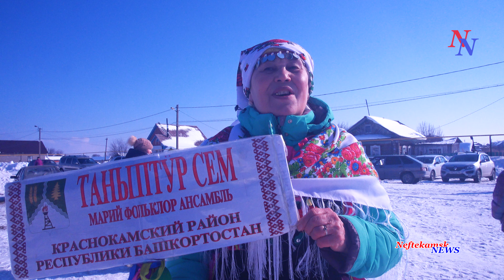Ӱярня (Марийская Масленица) в с.Редькино, Краснокамский район, Башкортостан. 7 марта 2021 г.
Ӱярня (Марийская Масленица) в селе Редькино, Краснокамского района, Республика Башкортостан.
Ӱярня– древнейший праздник марийцев, он соответствует русской Масленице. Это – праздник проводов зимы и встречи весны.   Обряды были направлены на пробуждение природы и возрождение плодородных сил земли,  достижение хозяйственного благосостояния и семейного благополучия.
Национальный обрядовый праздник «Ӱярня» ведет начало с древних времен и также празднуется сегодня. В конце зимы марийцы проводят праздник, во время которого провожали «повелительницу холода» и встречали солнечную весну.